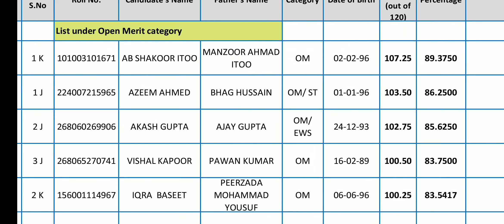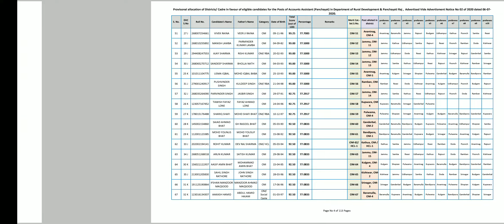Jkssb Panchayat Accounts Assistant 2020 ||Final selection list out